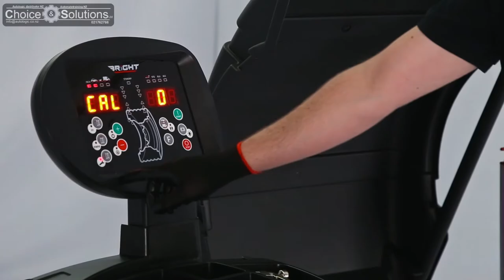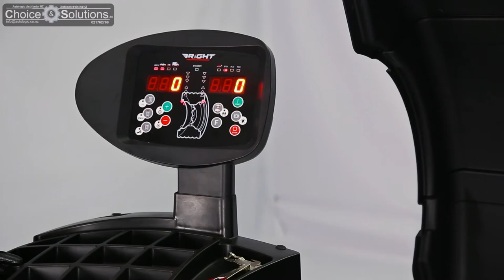Hawk Premium Hawk Wheel Balancer - Choice & Solutions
Hawk Premium Hawk Wheel Balancer
Full-Automatic Professional LED Computer Wheelbalancer
The balancing machine for the professional tire specialist. The BRIGHT HAWK is a compact motor-driven balancer and is equipped with a 40mm balance shaft, 4 cones (45-155mm) quick nut with a plastic cover and rubber ring to protect the rim, balance pliers, and a 50 gram wheel weight for self-calibration. The machine comes with a space-saving wheel guard and is suitable for passenger car wheels, vans, caravan/trailer wheels, and also for motorcycles (with correct accessories). The BRIGHT HAWK has an automatic measurement reading arm, rim width gauge, and brake that tops at the point where the wheel weight should be placed. The results are displayed on the LED display (USB port) which is equipped with modern reliable Italian software and measurement technology. Because it uses components from international market leaders such as Siemens and Microchip Technology, this balancing machine with its 2 years guarantee is the most reliable in its segment.